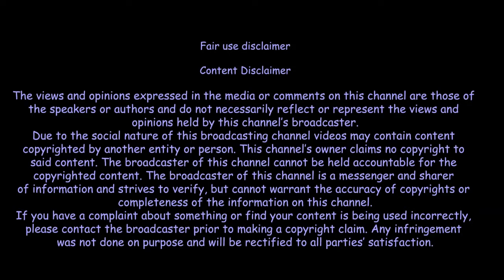मन दिमाग को शांत कैसे करे | आप अपने मन के मालिक हैं |Sandeep Maheshwari | Copyright Free Motivation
1#Maik phone

3 Blog camera

1#relax product

2# body relax

3#mind fresh

4# relax

5# body relax

life, success, seminar, speech, hindi motivational video, copyright free motivational video, sandeep maheshwari latest, मन को शांत रखने का मंत्र, मन को खुश रखने के उपाय, मन को कैसे खुश रखे, मन को एकाग्र कैसे करे, कैसे अपने दिमाग को शांत करें, आप अपने मन के मालिक हैं या नौकर, मन पर काबू कैसे करे, मन को कंट्रोल करने का मंत्र, stay inspired, how to control your thoughts, control your mind in hindi, man ko vash me karne ke upay, दिमाग शांत करने के उपाय,